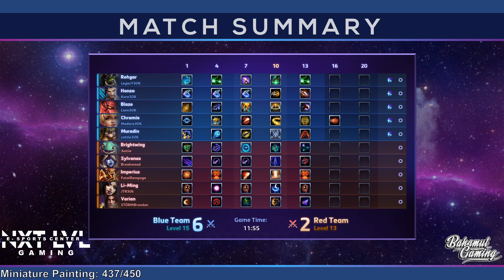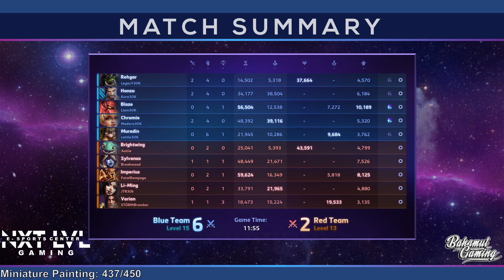Heroes International | Qualifier #1 - Day 2 | 30K vs IMAGINE